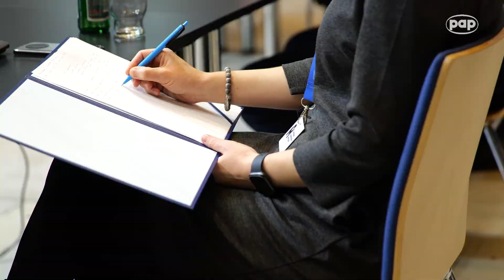Komisja ds. cyfryzacji: seniorzy pod szczególną cyfrową opieką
Edukacja cyfrowa seniorów powinna znajdować się pod szczególną opieką zarówno państwa, jak i parlamentarzystów, niezależnie od barw politycznych. Takie wnioski płyną z wyjazdowego posiedzenia komisji sejmowej ds. cyfryzacji, które odbyło się w Katowicach, w trakcie Szczytu Cyfrowego ONZ.